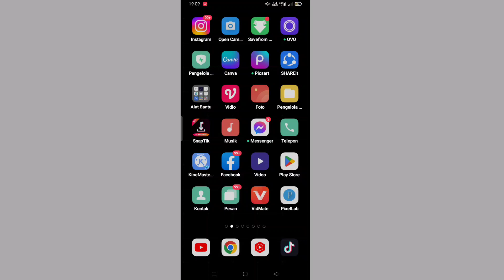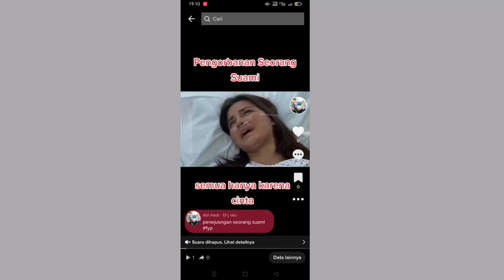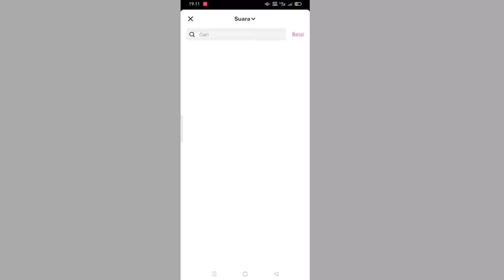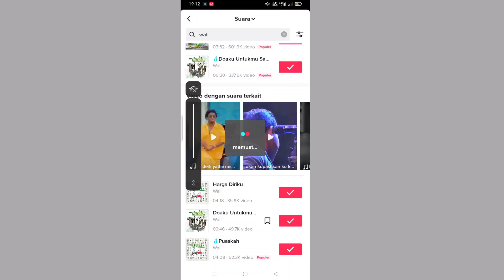Cara mengatasi suara video di hapus di tiktok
Mohon ditonton Sampai Akhir biar tidak gagal Paham dan dengan format Video yang tinggi